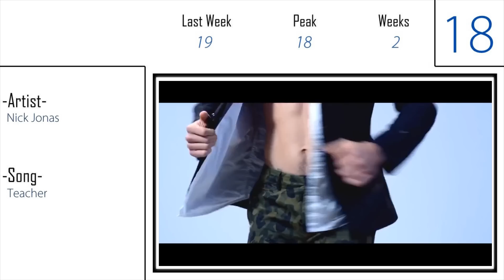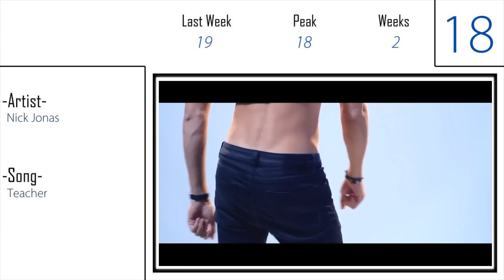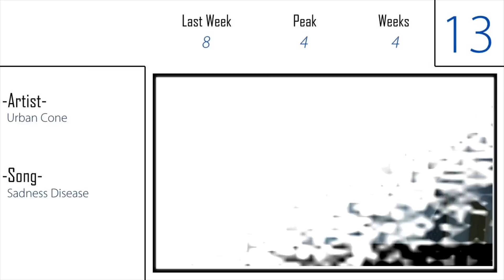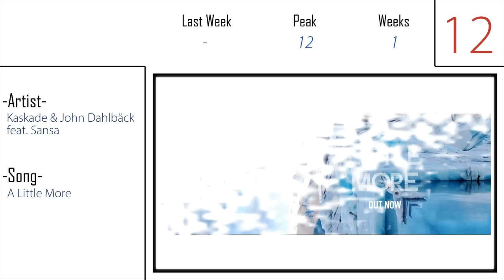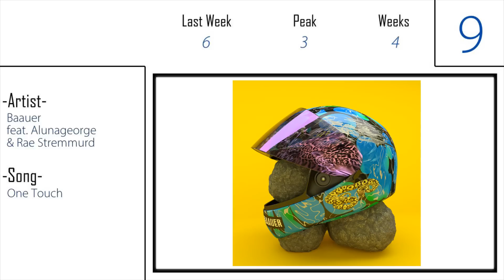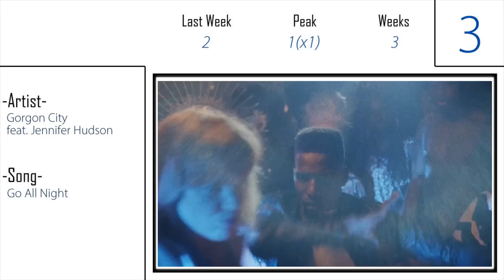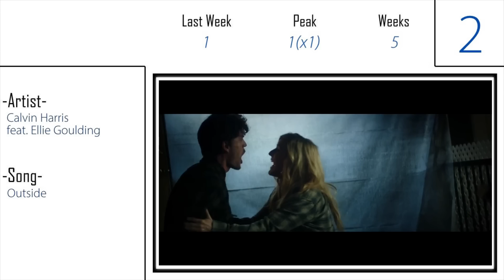Top 20 Songs Of The Week | Iptec Music Charts | November 2014 (23.11.2014)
Iptec Music Charts Top 20 Songs Of The Week

Freunde der Musik. Ich bedanke mich fürs reinschauen. Lasst doch einen Kommentar da und schreibt welches Lied euch zurzeit begeistert.

what is your current favorite song?